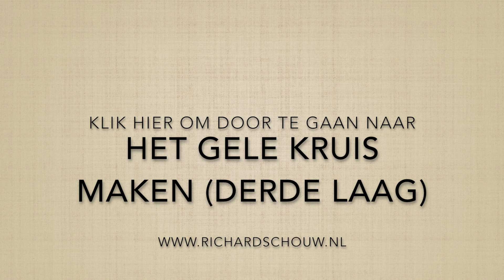Rubik's Cube Oplossen | De makkelijkste manier! Met website voor hulp! | De tweede laag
Rubik's Cube Oplossen? | Dit is de simpelste manier | Met hulp van een uitgebreide website | In een paar stappen los je hem op!.

Dit is mijn tweede (en betere) serie waarin ik uitleg hoe je de Rubik's Cube oplost op een makkelijke manier die voor iedereen te begrijpen is!

Om je extra goed te kunnen helpen heb ik er ook een website voor gemaakt!

Wil je extra voordelig een Rubik's Cube kopen? Bestel hem dan via onderstaande link!

Wil je de snellere en verbeterde Rubik's Cube voor nog betere resultaten? Dan bestel je deze Rubik's Speedcube: